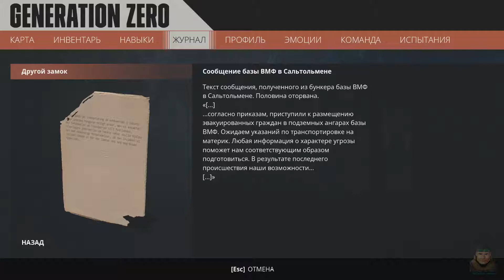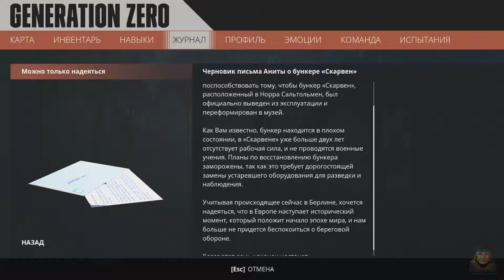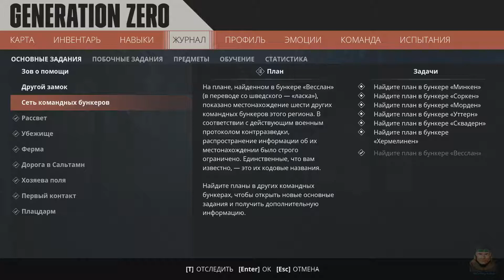Необычный груз-Generation Zero #8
Выживание по Шведски в игре Generation Zero.